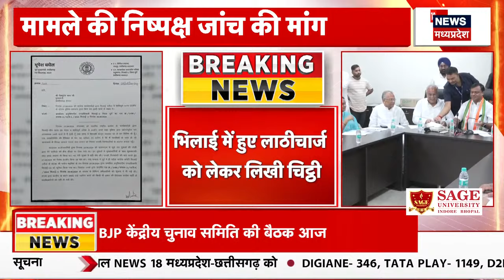Raipur में BJP की सदस्यता अभियान को लेकर बड़ी बैठक, बड़े दिग्गज होंगे शामिल | Breaking News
Raipur में BJP की सदस्यता अभियान को लेकर बड़ी बैठक, बड़े दिग्गज होंगे शामिल